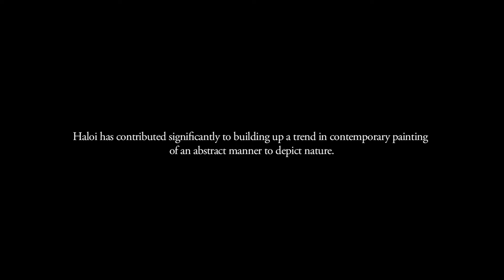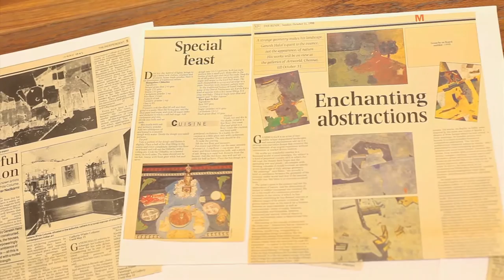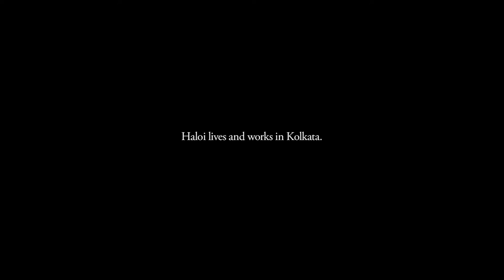DAG: Ganesh Haloi